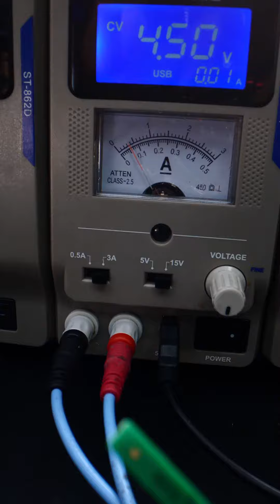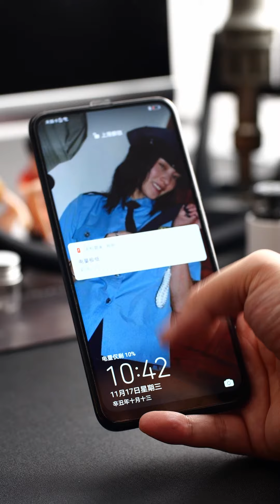When Your Phone Gets Sluggish